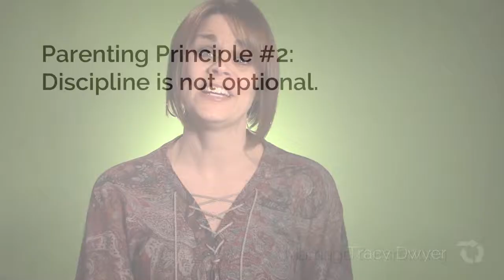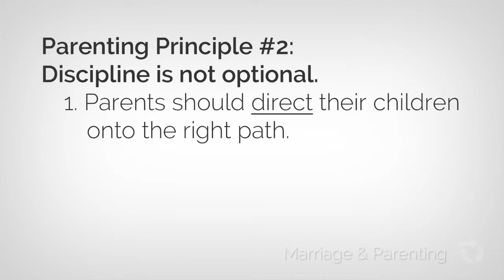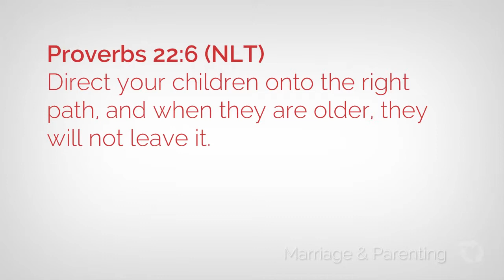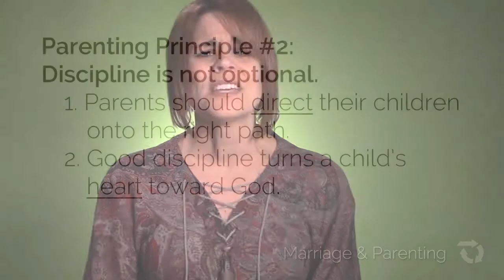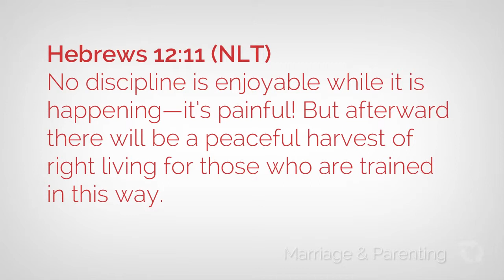Parenting Principle #2: Discipline Is Not Optional | Survival Guide for Parents